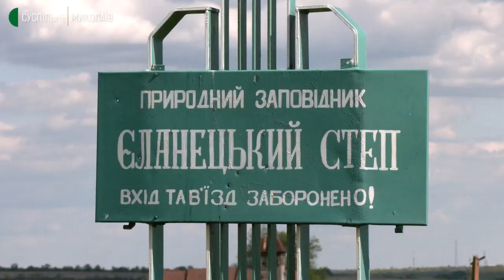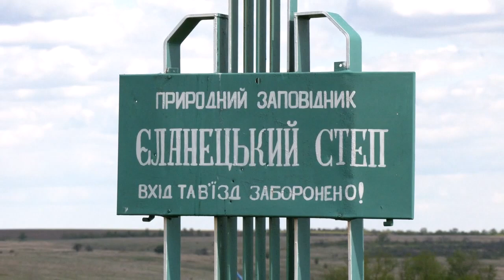«Єланецький степ» живе під час війни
Із початком повномасштабної війни в Україні поблизу природного заповідника «Єланецький степ», що на Миколаївщині, відбувалися активні бойові дії. Колектив продовжував працювати. Як живе природоохоронна зона – у матеріалі Суспільного.